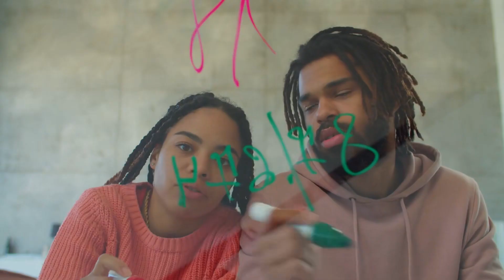Hoàng Huynh Audio Trọn Bộ - Chương 1 | Lê Hoa Yên Vũ Đam Mỹ Cổ Đại Ngược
Truyện: HOÀNG HUYNH Tập 1
Tác giả: Lê Hoa Yên Vũ
Thể loại: Đam Mỹ, Cổ Đại, Ngược